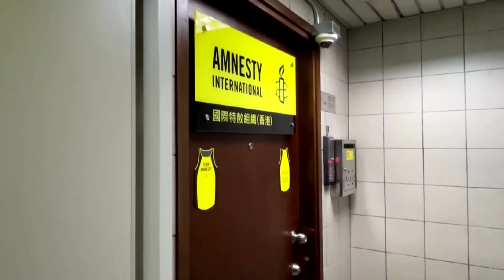26/10/2021 خىتاي شىمالىي كورىيە بىلەن مۇناسىۋىتىنى كۈچەيتىشنى خالايدىغانلىقىنى بىلدۈردى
خەلقئارا كەچۈرۈم تەشكىلاتى خوڭكوڭدىكى ئىشخانىسىنى تاقاشنى قارار قىلدى
خەلقئارا كەچۈرۈم تەشكىلاتى خىتاي يولغا قويغان «دۆلەت بىخەتەرلىك قانۇنى» سەۋەبىدىن خىزمەتچىلىرىنىڭ بىخەتەرلىكىدىن ئەنسىرەيدىغانلىقىنى، شۇڭا خوڭكوڭ ئىشخانىسىنىڭ يىل ئاخىرىغىچە تاقىلىدىغانلىقىنى ئېلان قىلدى. خەلقئارا كەچۈرۈم تەشكىلاتى باياناتىدا ئاي ئاخىرىغىچە رايونلۇق ئىشخانىسىنى تاقايدىغانلىقىنى، مەركىزىي ئىشخانىنىڭ يىل ئاخىرىدىن بۇرۇن تاقىلىدىغانلىقىنى ئېيتتى. بۇ قارار بىلەن بۇ تەشكىلاتنىڭ خوڭكوڭدىكى 40 يىل مەۋجۇتلۇقى ئاخىرلىشىدۇ.

خىتاي شىمالىي كورىيە بىلەن مۇناسىۋىتىنى كۈچەيتىشنى خالايدىغانلىقىنى بىلدۈردى
شىمالىي كورىيە مەركىزىي ئاگېنتلىقىنىڭ خەۋەر قىلىشىچە، خىتاي پرېزىدېنتى شى جىنپىڭ شىمالىي كورىيە رەھبىرى كىم جوڭئۇن بىلەن ئورتاق تىرىشىش ئارقىلىق ئىستراتېگىيىلىك ئالاقىنى كۈچەيتىپ،  دوستلۇق ۋە ھەمكارلىقنى چوڭقۇرلاشتۇرۇش ئۈچۈن «ئىككى دۆلەت مۇناسىۋىتىنى مۇقىم يېڭى پەللىگە كۆتۈرۈش» نى خالايدىغانلىقىنى بىلدۈرگەن. ئىگىلىنىشىچە، شى جىنپىڭ بۇ سۆزنى كورىيە ئۇرۇشىنىڭ 70 يىللىق مۇناسىۋىتى بىلەن قىلغان. ئەينى ۋاقتتا، خىتاي شىمالىي كورىيەنىڭ ئامېرىكا، كورىيە ۋە ب د ت قىسىملىرىغا قارشى ئۇرۇشىغا قاتناشقان.

 مىرزىيويېف ئۆزبېكىستان پرېزىدېتنلىقىغا قايتا سايلاندى
شەۋكەت مىرزىيويېفنىڭ تۈنۈگۈن ئۆزبېكىستاندا ئۆتكۈزۈلگەن پرېزىدېنت سايلىمىدا قايتا سايلانغانلىقى ئېلان قىلىندى. مىرزىيويېفنىڭ % 80.1 بېلەتكە ئېرىشكەنلىكى بىلدۈرۈلدى.

يېشىل ئوتتۇرا شەرق تەشەببۇسى يىغىنى سەئۇدى ئەرەبىستاندا ئۆتكۈزۈلدى
يېشىل ئوتتۇرا شەرق تەشەببۇسى يىغىنىغا ساھىبخانلىق قىلغان سەئۇدى ئەرەبىستان ۋەلىئەھدى شاھزادە مۇھەممەد بىن سەلمان بۇ رايوندىكى بوران-چاپقۇنلارنى ئالدىن ئاگاھلاندۇرۇش ئۈچۈن بىر مەركەزنىڭ قۇرۇلىدىغانلىقىنى ئېلان قىلدى. شۇنىڭ بىلەن بىرگە، يېشىل ئوتتۇرا شەرق تەشەببۇسىغا 10 مىليارد 400 مىليون دوللار خامچوت ئاجرىتىلغانلىقى، خامچوتنىڭ 15 پىرسەنتىنى سەئۇدى ئەرەبىستان ئۆز ئىچىگە ئالىدىغانلىقى تەكىتلەندى.

 ھىندىستان باش ئىشتاب باشلىقى: خىتاي رايوننىڭ مۇقىملىقىغا خەۋپ يەتكۈزىدۇ
ھىندىستان باش ئىشتاب باشلىقى بىپىن راۋات: «خىتاينىڭ دۇنياۋى چوڭ دۆلەتكە ئايلىنىش ئارزۇسى جەنۇبىي ئاسىيانىڭ مۇقىملىقىغا خەتەر ئېلىپ كەلدى» دېدى. خىتاينىڭ ئۆز مەنپەئەتىگە ماس ھالدا بۇ رايونغا سالغان زور مەبلىغىگە شاھىت بولغانلىقىنى بايان قىلغان راۋات، خىتاينىڭ بۇ رايوندا ئىستراتېگىيىلىك ئورۇنغا ئېرىشىش ئۈچۈن بېنگال ۋە بېرمىغا ھەربىي ياردەم بەرگەنلىكىنى ۋە نېپال، سىرلانكا ۋە مالدىۋىغا زور مەبلەغ سالغانلىقىنى بايان قىلدى.

 قازاقىستان بىلەن تۈركمەنىستان چېگرا ئايرىش كېلىشىمى ئىمزالىدى
قازاقىستان بىلەن تۈركمەنىستان قۇرۇقلۇق ۋە دېڭىز چېگراسىنى قانۇنلۇق تىزىملاشنى تاماملاش توغرىسىدا كېلىشىم ئىمزالىدى. قازاقىستان پرېزىدېنتى قاسىم توقايېف ئىككى كۈنلۈك رەسمىي زىيارەتنىڭ بىر قىسمى سۈپىتىدە پايتەخت ئاشخاباتتا تۈركمەنىستان پرېزىدېنتى بەردىمۇخامەدوف بىلەن كۆرۈشتى.

روسىيە خاككېرلىرى خەلقئارا تەمىنلەش زەنجىرى شىركەتلىرىگە ھۇجۇم قىلماقتا
ئامېرىكا يۇمشاق دېتال شىركىتى مىكروسوفت بىلوگىنىڭ باياناتىدا، روسىيەگە باغلانغان خاككېرلارنىڭ يەر شارى تەمىنلەش زەنجىرىدە مۇلازىمەت بىلەن تەمىنلەيدىغان ئاساسلىق تېخنىكا شىركەتلىرىگە قارىتا يېڭى تور ھۇجۇمى قىلغانلىقى ئېلان قىلىندى. ھازىرغا قەدەر تەخمىنەن 140 تېخنىكا شىركىتىنىڭ نىشان قىلىنغانلىقى ۋە ئۇلارنىڭ 14 نىڭ مۇداپىئە تاملىرىنىڭ بۇزۇلغانلىقى توغرىسىدىكى ئۇچۇرلارنى ھەمبەھىرلىگەن باياناتىدا، ئۆزلىرىنىڭ بۇ ھۇجۇملارغا قارىتا ئامېرىكا ۋە ياۋروپادىكى ھۆكۈمەت ئورگانلىرى بىلەن ھەمكارلىشىپ ھەرىكەت قىلىۋاتقانلىقى تەكىتلەندى.